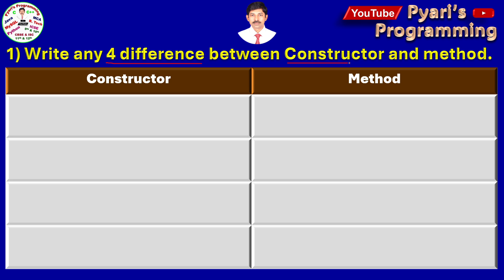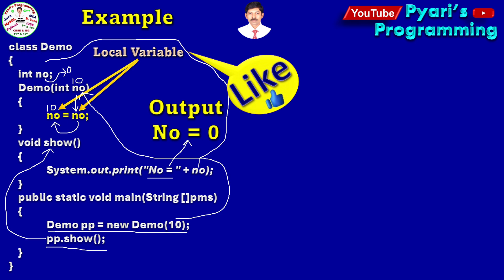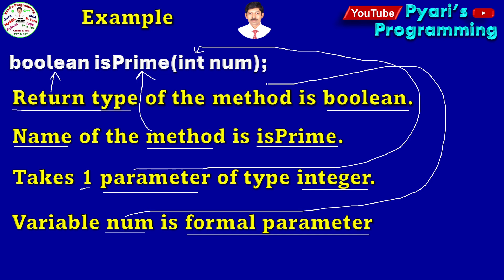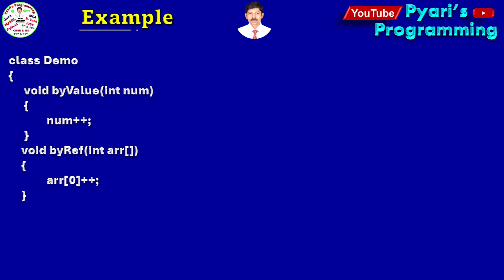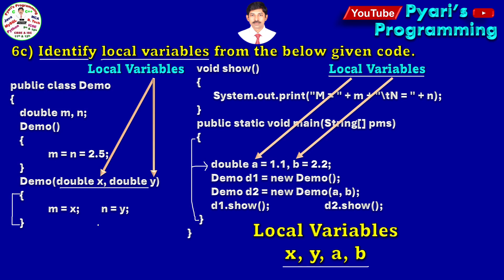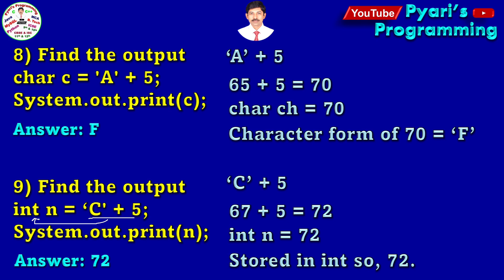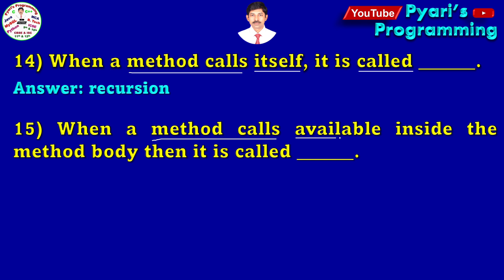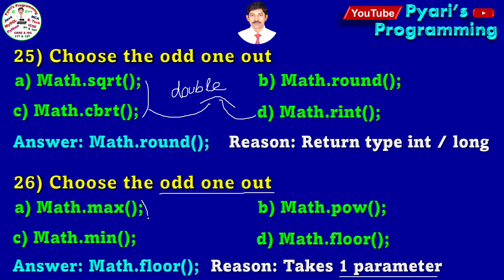Java Important Question Answer for examination | Odd One Out | Difference | Output | Identify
This video will help the students to learn:
    1) Short Question Answer
    2) Difference
    3) Identify from the code
    4) Find the output.
    5) Odd one out
    6) Fill in the blanks